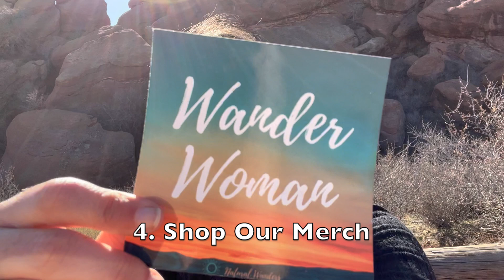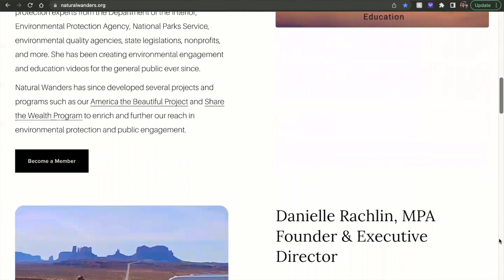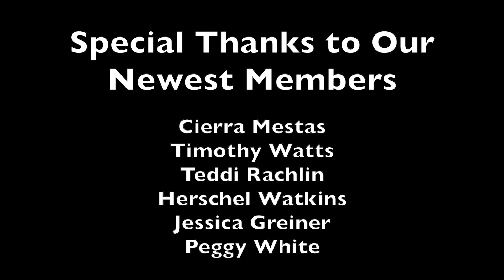Natural Wanders Nonprofit. Environment. Engagement. Education.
Natural Wanders is a 501(c)(3) environmental education nonprofit organization. Our mission is to facilitate and encourage environmental engagement and education for the public.

Join Danielle Rachlin, MPA in exploring and learning all about the environment, nature, stewardship, policy, conservation, exploration, and so much more.

Special thanks to Melissa Corona, Representative Sharon Jackson, Theadora Sophia Rachlin, Timothy Bell Media Productions, and all our members!